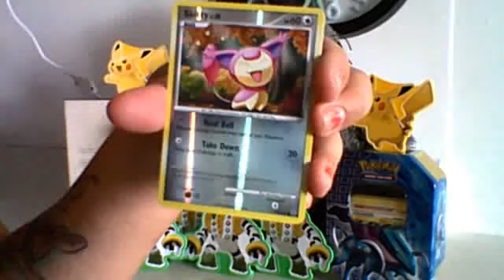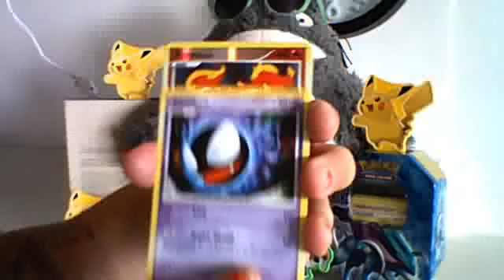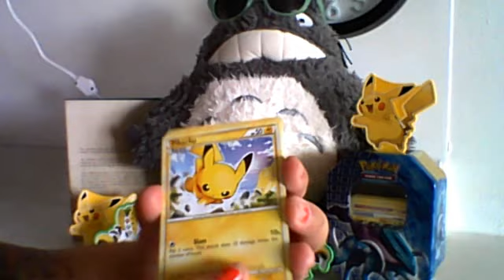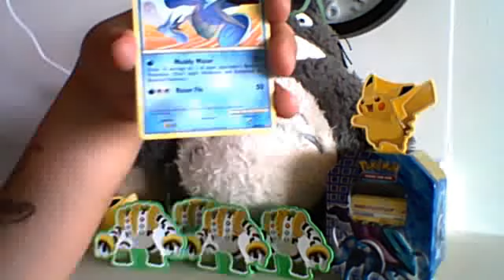Opening a RAIKOU Tin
This is from the other day! xXJamiethecatXx Said I should open the Raikou tin, so I did! :D